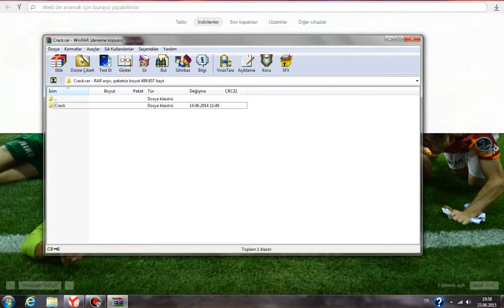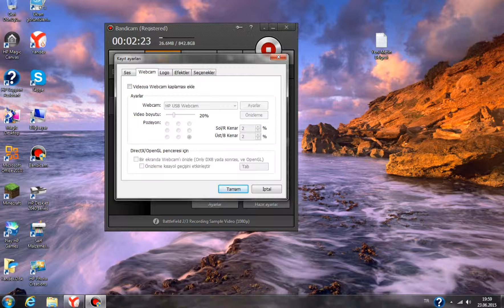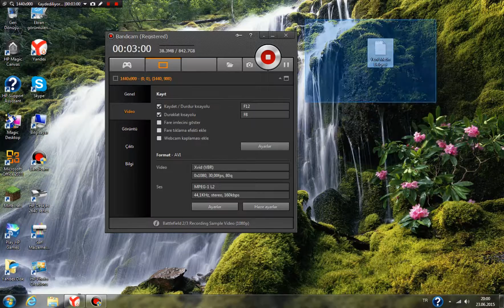Bandicam Sınırsız Yapma Ve 1080p HD yapma